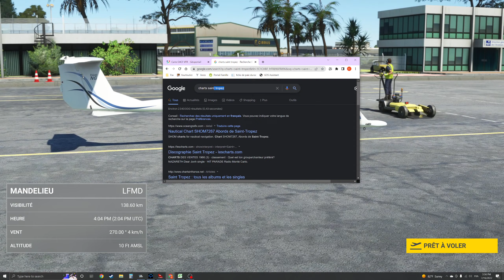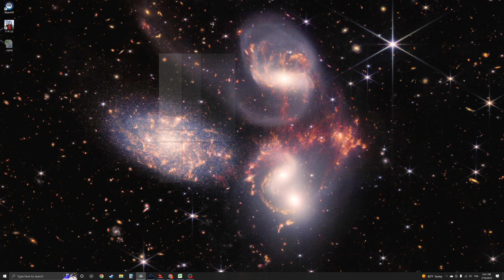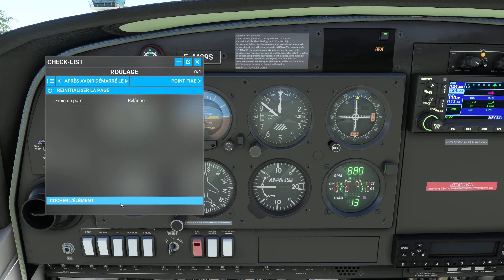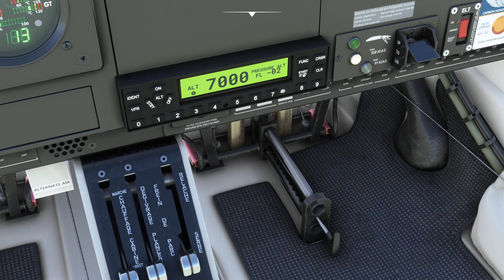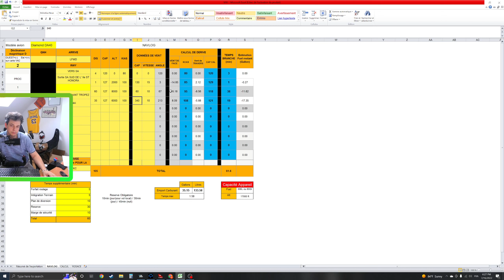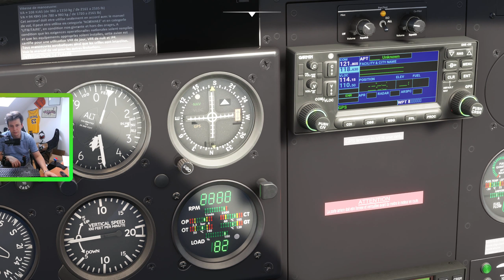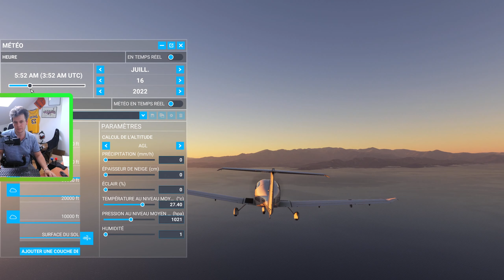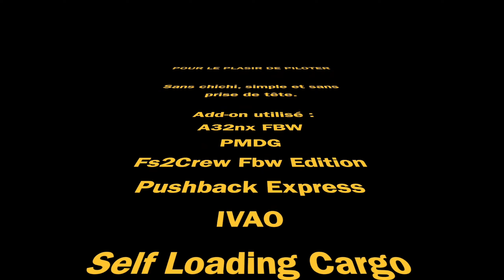Notre 3é étape du tour de France VFR - LFMD/LFLC ---- MSFS 2020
Une troisième étape dans les mer bleu azur de notre méditerranée